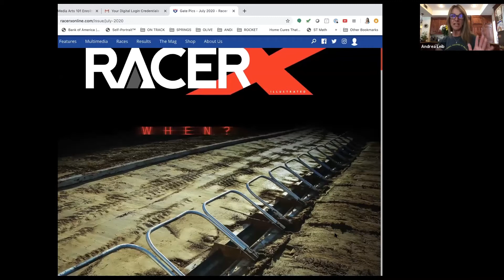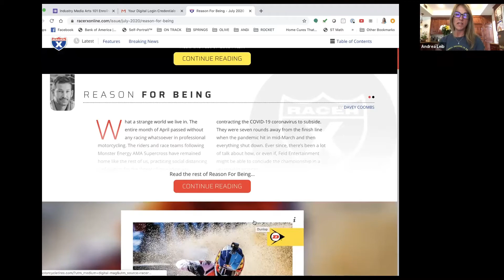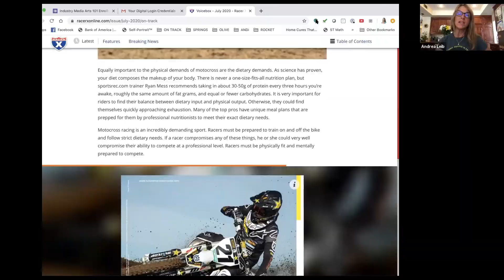Get On Track with Kassy Cosner from Racer X | ON TRACK SCHOOL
Get On Track with Kassy Cosner from Racer X.
On Track School is a private accredited online K-12 school. Getting an education while chasing your dreams IS possible! And for the last 20 years, On Track School is constantly setting the new standard in online learning!

Empower. Engage. Excel.